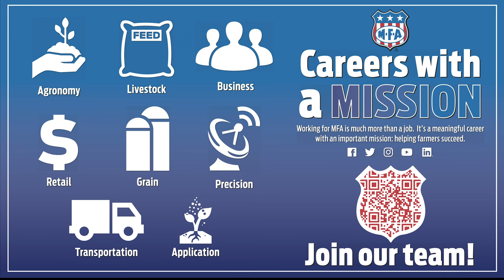Grow with MFA: Travis Watson’s Story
Travis Watson, District 9 Sales Manager, talks about his career with MFA Incorporated. To learn more about a career with MFA